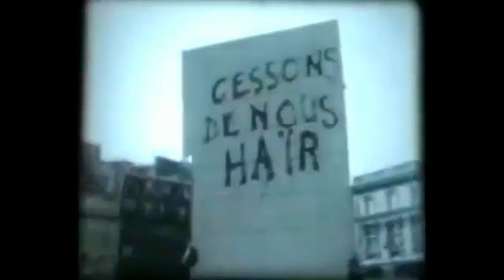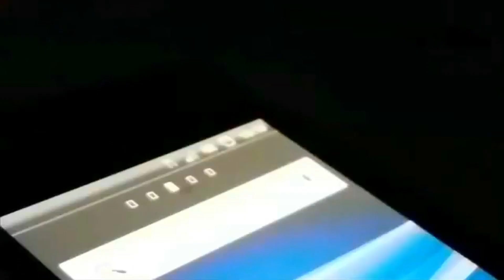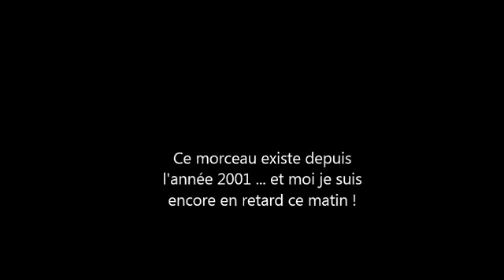Comme sur un parchemin 🧟‍♀️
⚠️ Not for DJaying ⚠️ 📼
Auteur : O-STEEL MC
Compositeur : BUGFU MOST WANTED
Arrangeur : DJ PARRAIN

Audio enregistré au BLACK LA'BO (2001)

SAVEUR DE VINYLE Images (2017)

© SAVEUR DE VINYLE - 2017